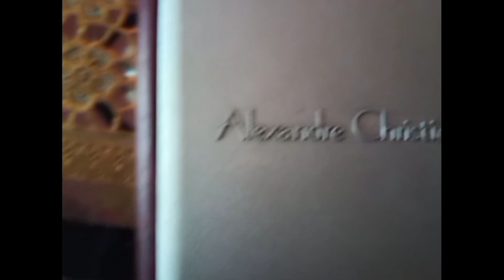cara membersihkan jam tangan stainlees/Rantai‼️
cara membersihkan jam tangan stainlees/Rantai cuma pake pasta gigi/odol

asalamu alaikum..
vidio kali ini saya akan berbagi tips atau tutorial cara membersihkan jam tangan stainlees/rantai cuma dengan bahan yang ada di rumah,yaitu pasta gigi atau odol,mari simak atau tonton vidio ini sampai selesai ya.terimakasih..